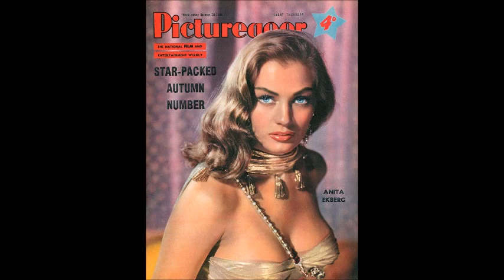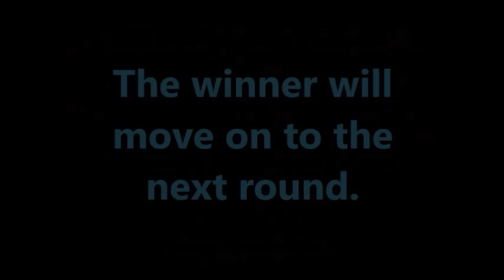Pick A '60s Chick Playoffs: Anita Ekberg or Claudia Cardinale? (Match 16 of 16) YOU decide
32 sexy '60s sirens will vie for the 2017 FredFlix Pick A Chick Championship. Comment on your favorites. Your vote counts! Winners will move to Round 2 next week.
Note: I'm saving Marilyn Monroe for a planned 1950s series, as she is most identified with that decade.